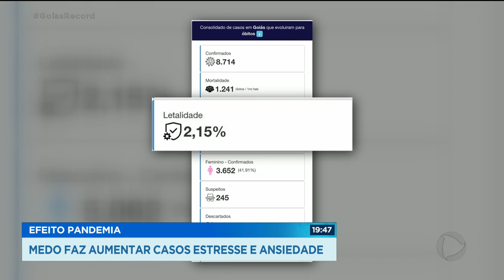EFEITO PANDEMIA: MEDO FAZ AUMENTAR ESTRESSE E ANSIEDADE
DEPOIS DE UM ANO DE PANDEMIA, COM O NÚMERO DE MORTES CADA VEZ MAIOR, AUMENTOU EM TODOS NÓS O MEDO DE QUE ALGUMA COISA DE RUIM ACONTEÇA COM A GENTE OU COM ALGUÉM DA FAMÍLIA. SÓ QUE ESSE ACUMULO DE ESTRESSE E ANSIEDADE NÃO AJUDA EM NADA. ESPECIALISTAS EM SAÚDE MENTAL ACREDITAM É PRECISO MANTER O PENSAMENTO POSITIVO. MESMO NUM MOMENTO DIFÍCIL COMO ESSE, O PODER DO OTIMISMO É TÃO GRANDE QUE PODE AJUDAR ATÉ NA IMUNIDADE.